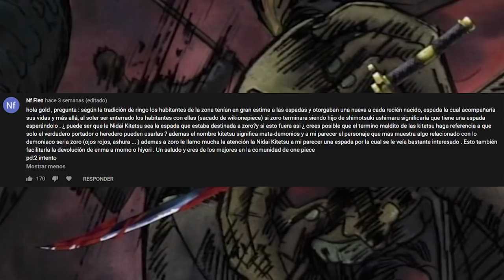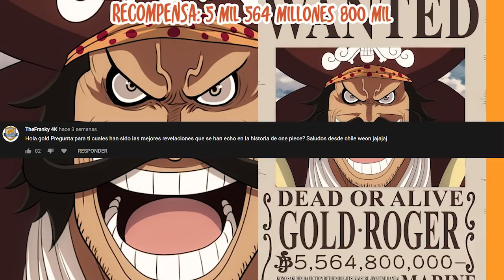¿Cuál será la recompensa de Luffy cuando derrote a Kaido? | ¿Pasado de Zoro? | OP PYR 199